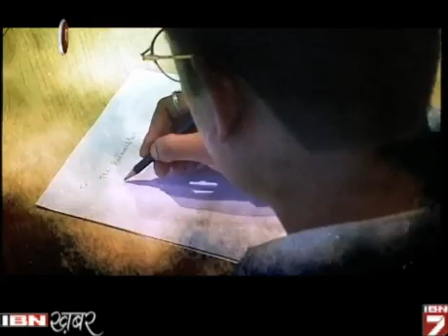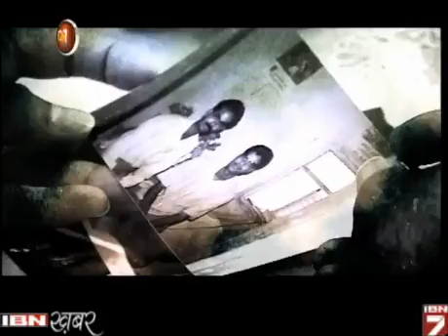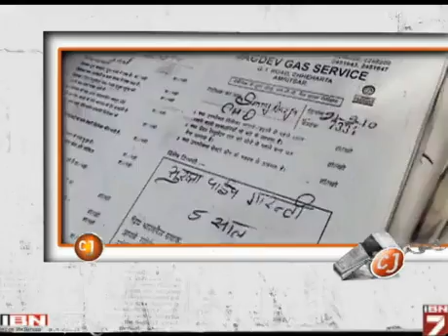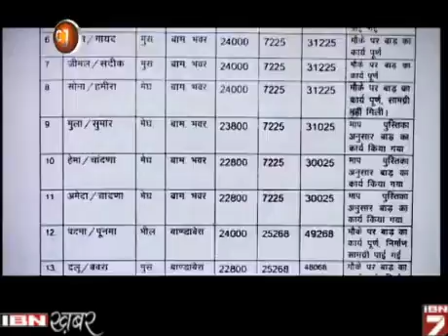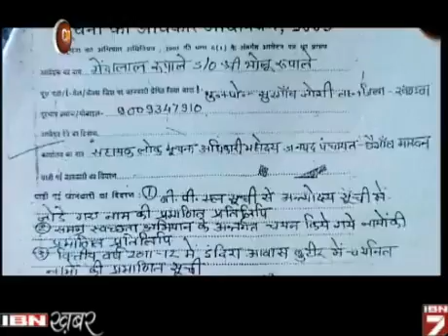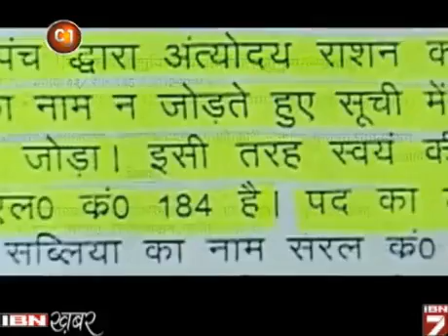CJ: Bhrashtachar Ke Khilaaf Ladne Par Mili Saza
क्या सच्चाई के लिए लड़ाई लड़ना या आरटीआई लगाने की सजा किसी के लिए अपनी जान जोखिम में डालना हो सकता है। मनरेगा में फैले भ्रष्टाचार के खिलाफ राजस्थान के गंगाराम ने आवाज क्या उठाई उसकी जिंदगी ही खतरे में पड़ गई।